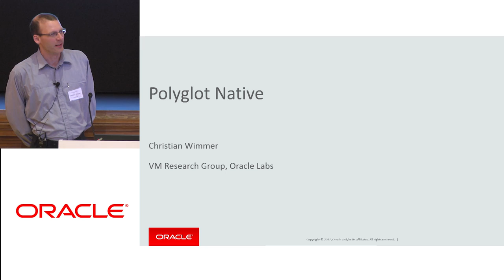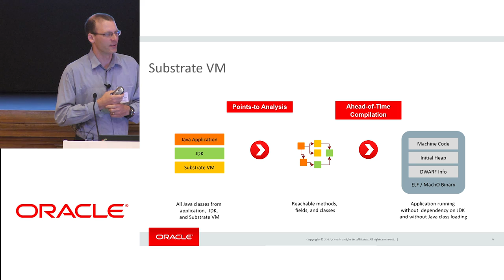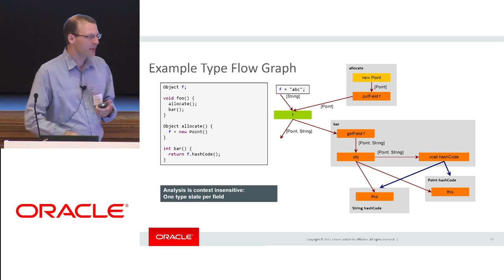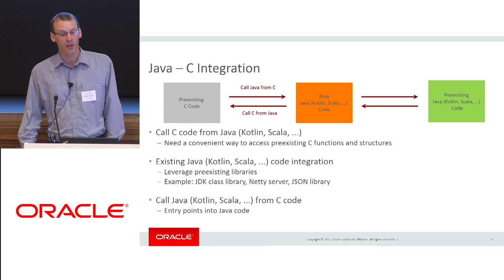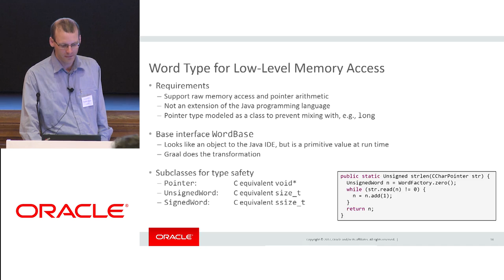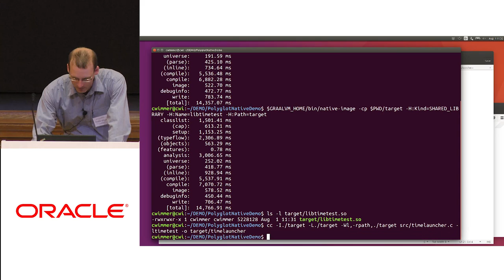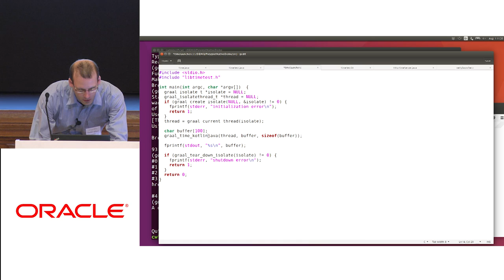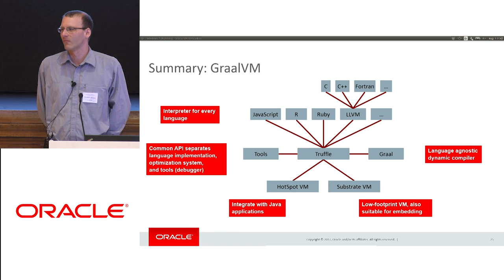Polyglot Native: Java, Scala, Kotlin, and JVM languages with Christian Wimmer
Execution of JVM-based programs uses bytecode loading and interpretation, just-in-time compilation, and monolithic heaps. This causes JVM-based programs to start-up slowly with a high
memory footprint. In recent years, different projects were developed to address these issues:
ahead-of-time compilation for the JVM (JEP 295) improves on JVM startup time while Scala Native and Kotlin/Native provide language-specific solutions by compiling code with LLVM and providing
language-specific runtimes. We present Polyglot Native: an ahead-of-time compiler for Java bytecode combined with a low-footprint VM. With Polyglot Native, programs written in Kotlin, Scala,
and other JVM-based languages have minimal startup time as they are compiled to native executables. Footprint of compiled programs is minimized by using a chunked heap and reducing
necessary program metadata.

In this talk, we show the architecture of Polyglot Native and compare it to existing projects. Then, we live-demo a project that compiles code from Kotlin, Scala, Java, and C into a single binary
executable. Finally, we discuss intricacies of interoperability between Polyglot Native and C.